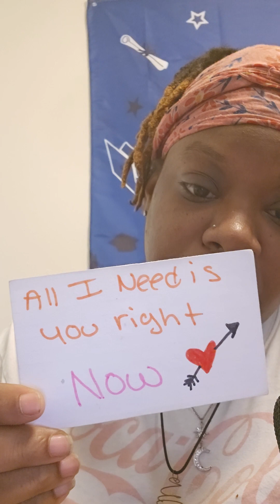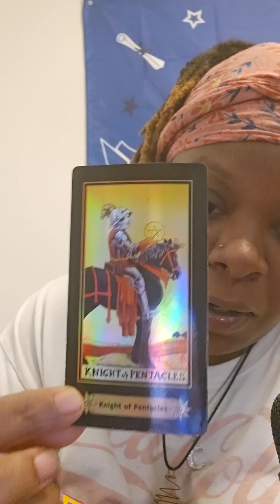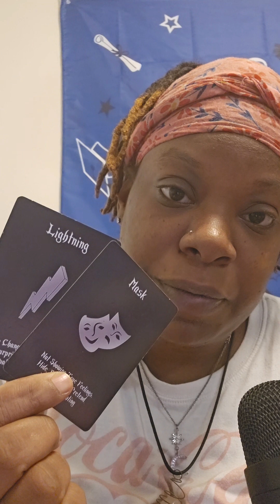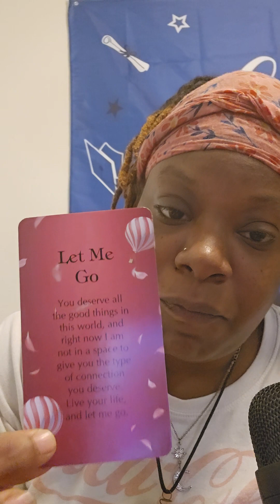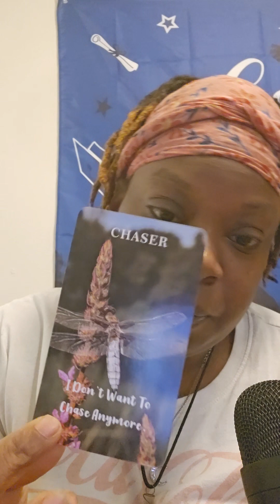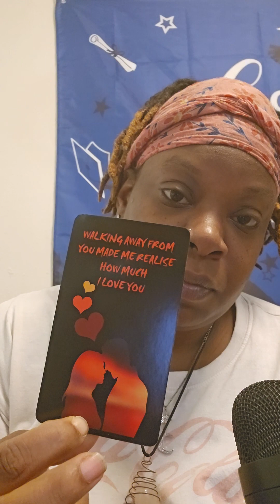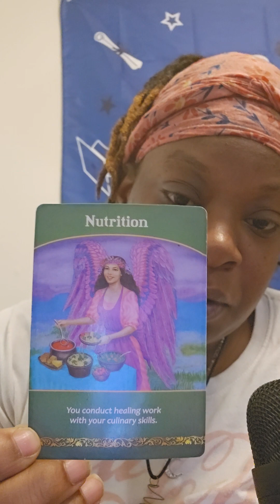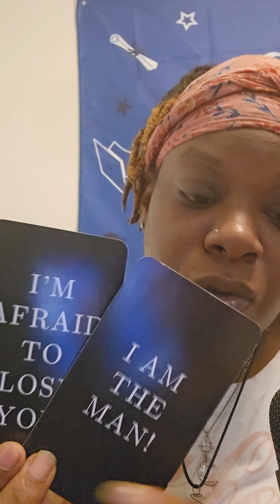ALL SIGNS♈️♉️♊️♋️♌️♍️♎️♏️♐️♑️♒️♓️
*tick-tok
Msone_of_kind